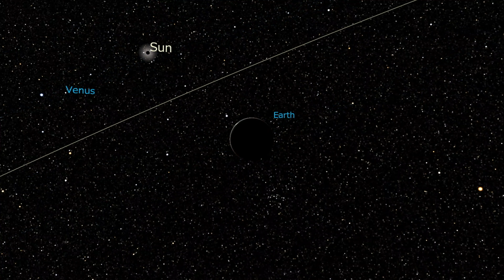【VIRTUAL WALK】5 Tokaido 53 station Fucyu- Fujieda JPN x20speed 東海道五十三次 府中宿-藤枝宿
Virtual Run TOKOAIDO 53 station JAPAN Hakone-Yui
20x speed 東海道五十三次  府中ー藤枝

Hokusai Katsushika
HIroshige Utagawa
Ukiyoe
Fugoku36
Tokaido53

【INTRODUCTION】
 Shooting video for cardio workout for treadmill all over the world, starting from Japan. A backpacker and will still be a backpacker. We will be grateful if everybody like our videos all over the world. The world is your!!

ジョグワールドチャンネルは映像を通してバーチャルにジョギングやファストハイクを体感できる動画を配信しております。 昨今のコロナの影響で旅行や思うように外出もできない時代だからこそバーチャルに世界を体験できるように動画を配信しております。YOUTUBEパートナーシップになれましたら広告収入の一部を旅人ネットに後世に世界を旅をしたい人たちに支援と情報と募金させていただきます。